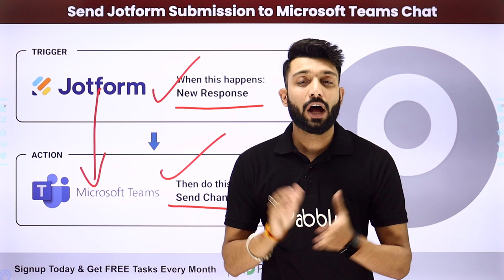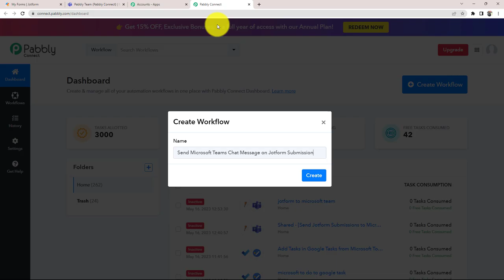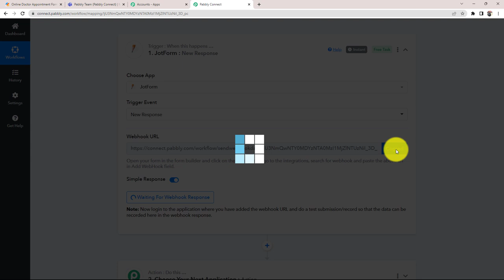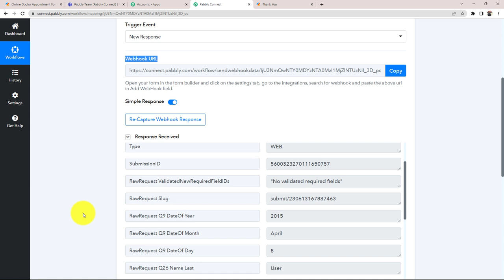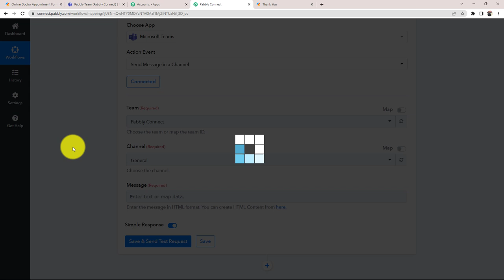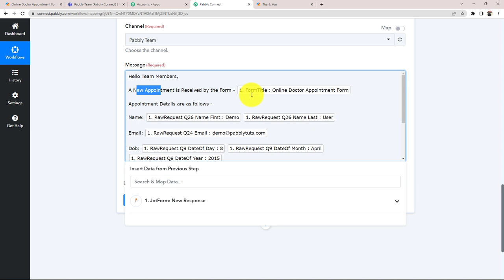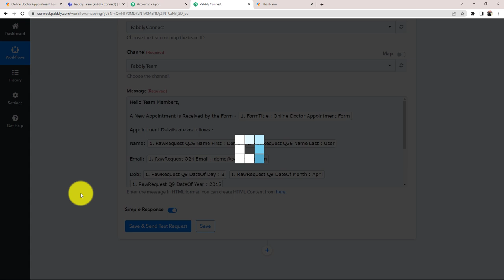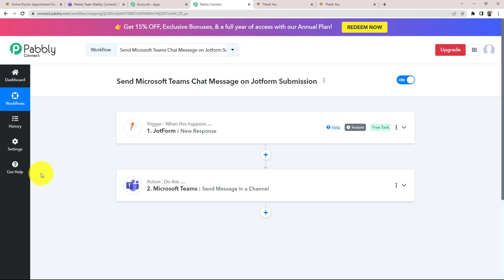How to Send Microsoft Teams Chat Message on Jotform Submission (Hindi) - Jotform to Microsoft Teams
In this video, we will learn JotForm with Microsoft Teams integration using Pabbly Connect. This integration automatically send a chat message from Microsoft Teams whenever there is a new form submission on JotForm. Here we will walk you through the process of setting up this automation using Pabbly Connect.